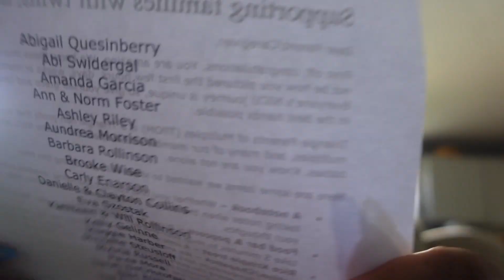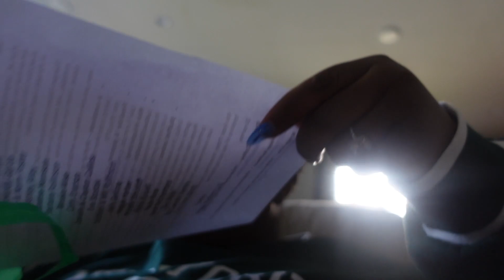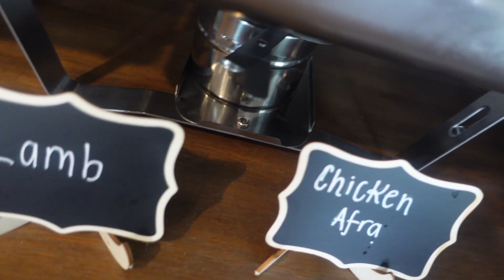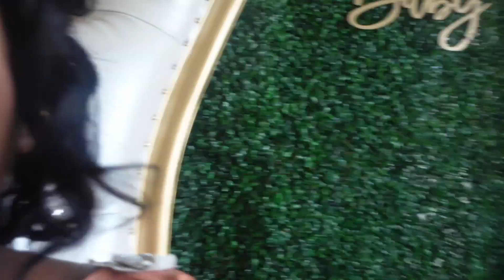WEEKLY VLOG in 20 minutes.......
Hello world!! Welcome back to another somewhat of a weekly vlog. This vlog is a pretty boring vlog EXCEPT for the baby shower part. Sit back, relax and enjoy.

◦ AGE: 27
◦ RACE: Gambian American
◦ CAMERA: Sony ZV-1 20.1

◦ AGE: 27
◦ RACE: Gambian American